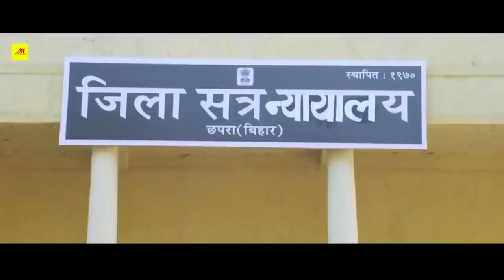Khesari Lal Yadav, Monalisha, Kajal Raghwani, || प्यार के लफड़े || Best Emotional Scene 2021